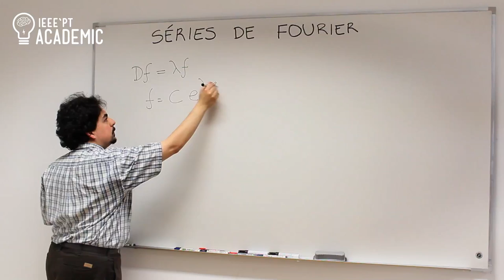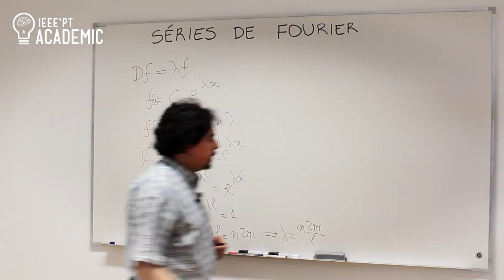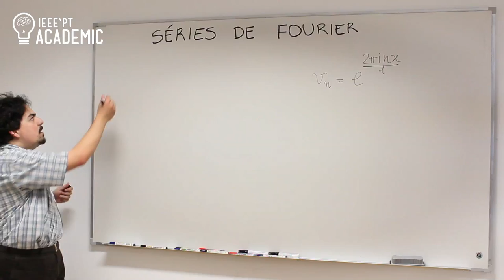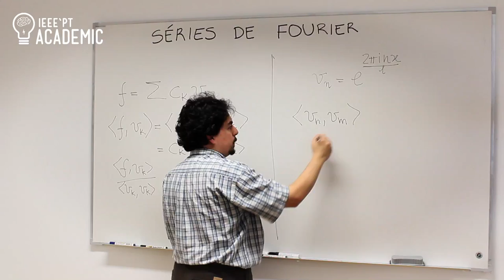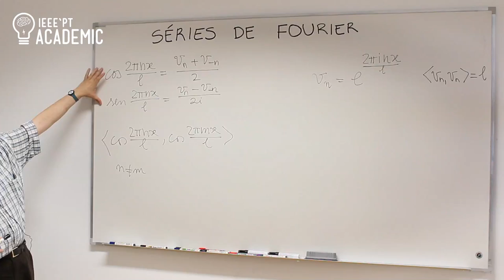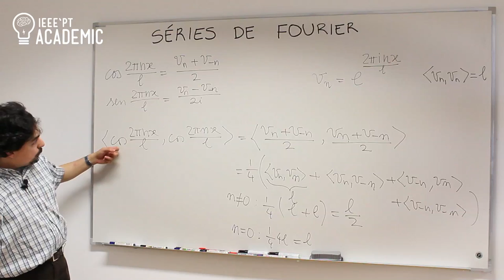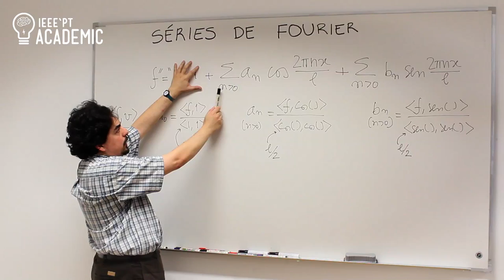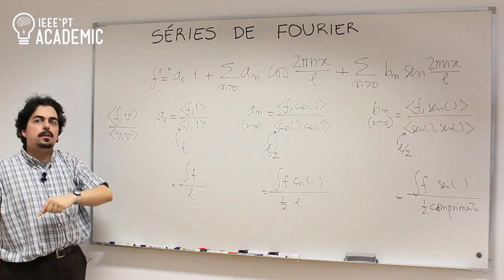Séries de Fourier (ideias)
João Pedro Boavida, IEEE-IST Student Branch